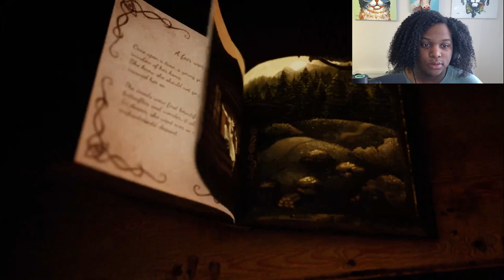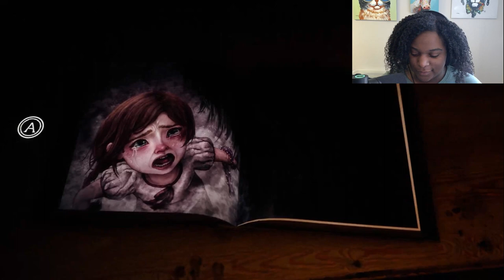IT'S LITTLE NIGHTMARES BUT WITH A NORDIC TWIST | Bramble The Mountain King Part 1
I always loved the Little Nightmares style of games and now I found one for Nordic Myths!